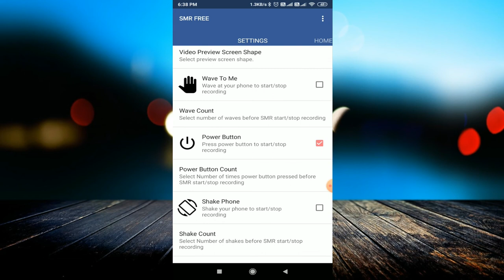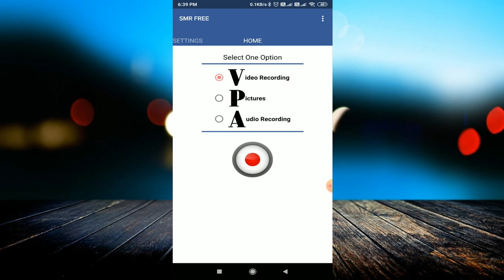Best Video Recording App For Android Mobile Phone | Use Many YouTuber | Open Camera | Smart Recorder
linked site.